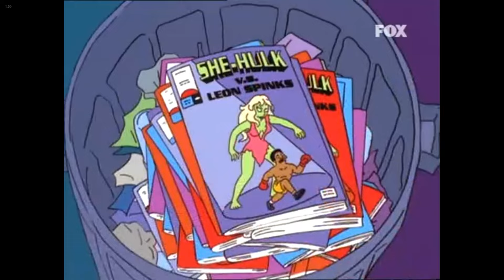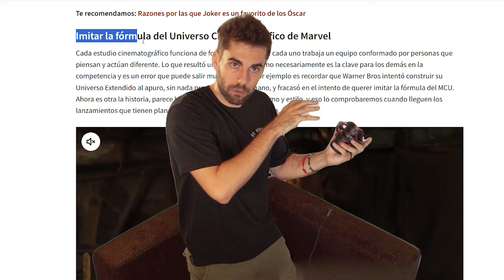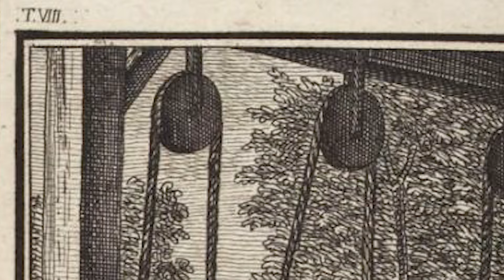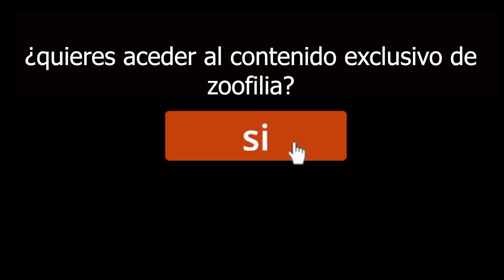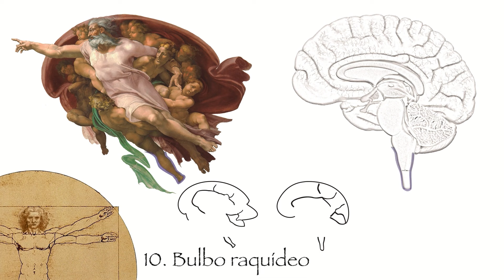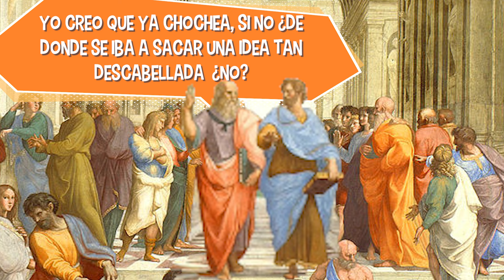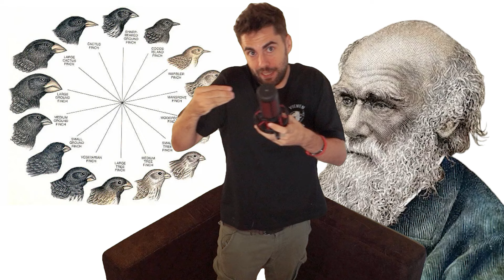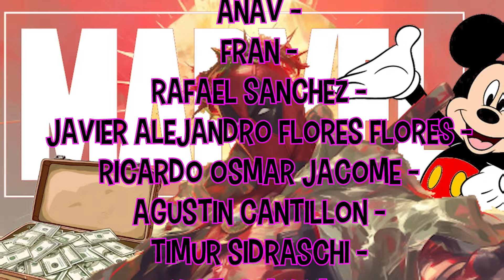💊¿Porqué Deadpool 3 podría Destruir el Género de Superhéroes ? || LCdT - Cap 4📖🤖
Deadpool 3 podría ser más que una simple película: una sátira que lleva al extremo los clichés del género para incomodarte y hacerte pensar.

¿Es Deadpool el Jesucristo del cine de superhéroes? Tal vez. Aquí desgranamos cómo su irreverencia, el uso exagerado de multiversos y fan service podrían estar sacrificando el género que amamos, pero no de la manera que esperas.
💊💊Mecenas y patreons💊💊

“¡Hazte mecenas y desbloquea el nivel secreto de esta aventura! ¿Quién necesita superpoderes cuando tienes acceso exclusivo?”

La miniatura esta basada en un dibujo de @Stimograph

🧠 Psicología:
Pre-suasión de Robert B. Cialdini
🏛 Historia:
Breve historia del mundo de  Ernst H. Gombrich
👺 Política:
La Revolución rusa contada para escépticos de Juan Eslava Galán
Una historia de la guerra civil que no va a gustar a nadie de Juan Eslava Galán
🎨 Arte:
Historia social de la literatura y el arte I: Desde la prehistoria hasta el barroco de Arnold Hauser
Historia social de la literatura y el arte II: Desde el rococó hasta la época del cine
🕵️‍♀️ Antropología:
Vacas, cerdos, guerras y brujas: Los enigmas de la cultura de Marvin Harries
🤢 Filosofía:
Cómo piensa el mundo: Una historia global de la filosofía de Julian Baggini
🕯 Espiritualidad:
Del tener al ser de  Erich Fromm
🌀👕¿Que es Cosmos?👕🌀

"Bienaventurado el viajero que abraza el infinito", si su frase te parece potente, esperate a ver el dibujo de la espalda...

Esta frase es parte de una camiseta, (de hecho es la que se ve en este video    • 💊"Por qué leer ARRUINÓ mi VIDA y los ...  ) mejor dicho, le pertenece a COSMOS, y COSMOS básicamente es un proyecto muy curioso en el que pretende integrar su arte, con la moda y una especie de minimalismo "underground"...

Es mucho más que una tienda de ropa, y ya digo que si colaboro con él es porque su proyecto me llamó mucho la atención.

Ya sea para conocer más este curioso proyecto, por hacerte con alguna de sus prendas o por simplemente por apoyar a gente con ideas diferentes, te dejo aquí el enlace para que lo explores por ti mismo